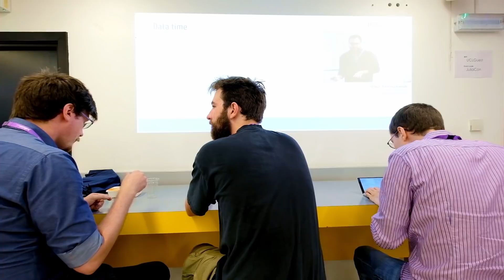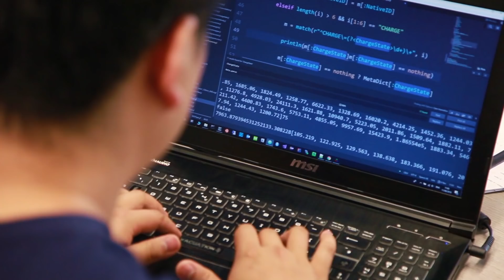JuliaCon 2018 (London) Highlights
JuliaCon is the biggest Julia conference of the year, bringing together speakers, developers, and enthusiasts from all over the world, for 5 days packed with keynotes, talks and workshops, culminating in a hackathon on the last day. Time Stamps:

00:00 Welcome!
00:10 Help us add time stamps or captions to this video! See the description for details.